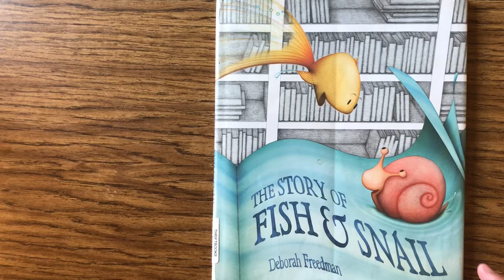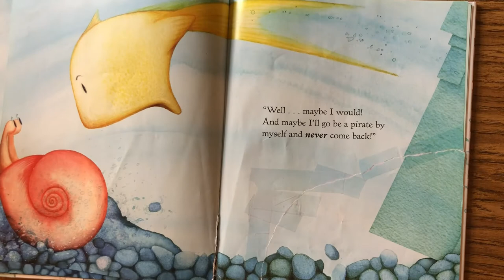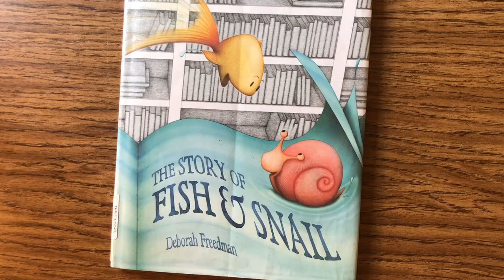The Story of Fish and Snail - Read Aloud